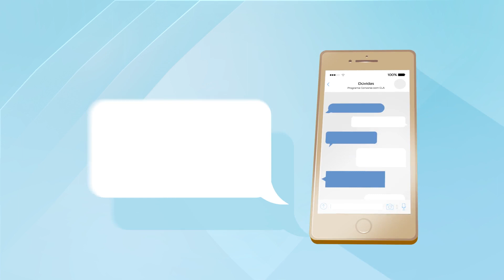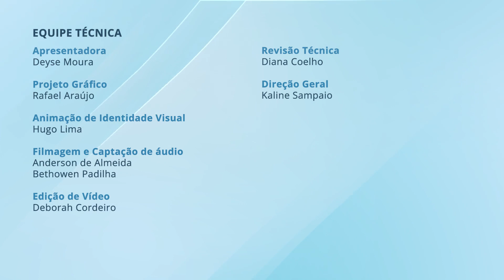Conversa com ELA | Episódio 5 - Alternativas Comunicacionais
O Conversa com ELA é um programa de entrevistas sobre assuntos que envolvem a Esclerose Lateral Amiotrófica (ELA), desenvolvido pelo Laboratório de Inovação Tecnológica em Saúde (LAIS/UFRN) no âmbito do projeto RevELA.